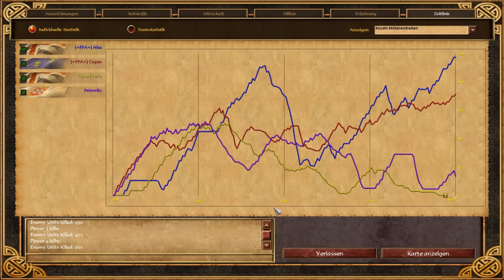Age of Empires 3 - Unbeschreibliches Colloseum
Viel Spaß beim Video !

My Eso Accounts: Mad_Hanfkeks_ / Kampftkeks \ Django_Unchained

-Ich verfüge nicht über Rechte der in meinen Videos verwendeten Musik.-
-I do not have the copy righs of any songs used in my videos-